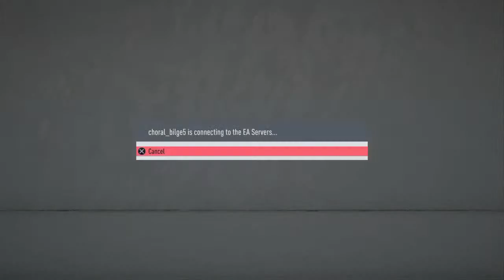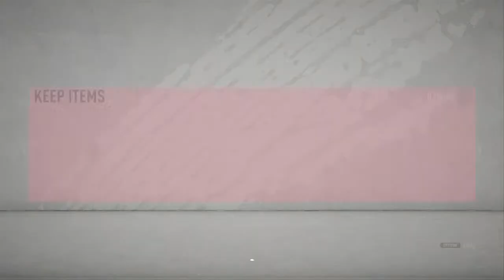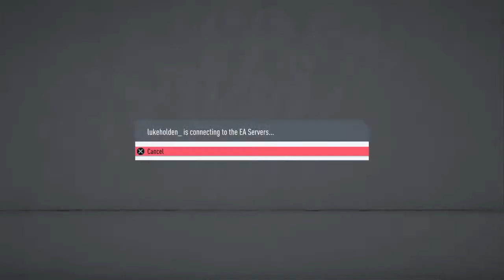Dan wilson is a toddler